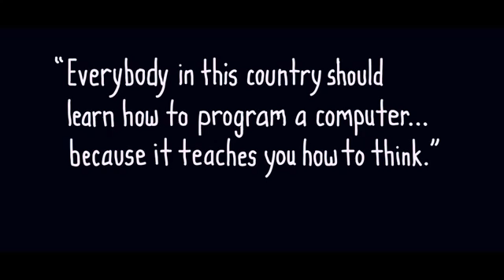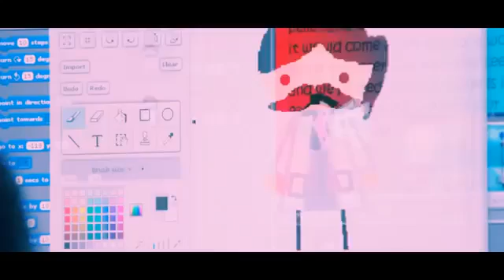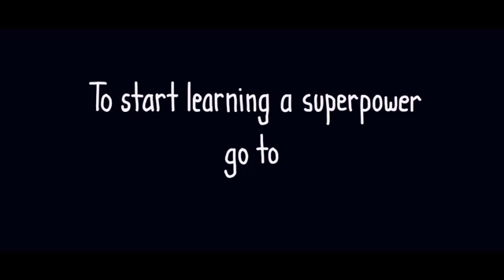Is Computer Programming hard to learn!(Best inspiration for programer)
The most incredible video about Programming !, why should kid must learn programing laungaue,this is the best inspiration video for computer  programers